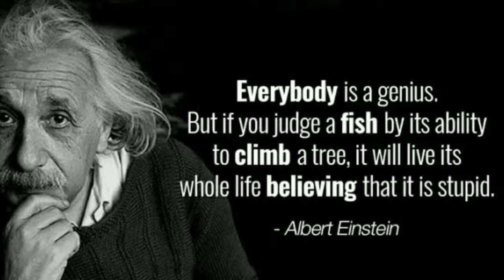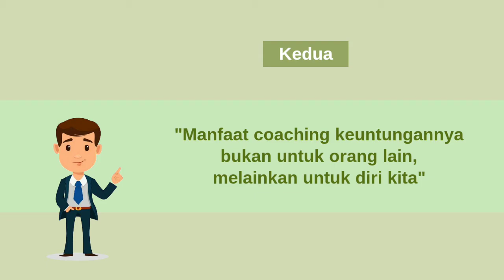Basic Coaching - Lesson 7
"Menjadi seorang Coach artinya menjadi seorang seutuhnya yang senantiasa siap untuk membantu mengembangkan potensi orang-orang di sekitarnya."